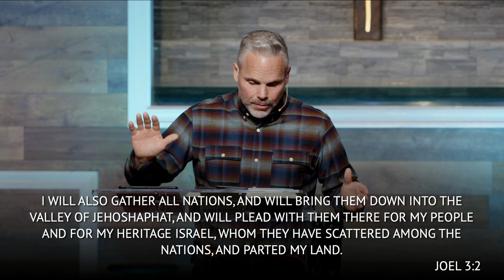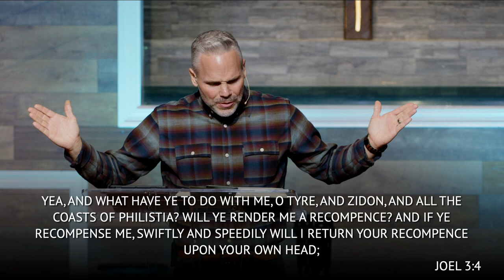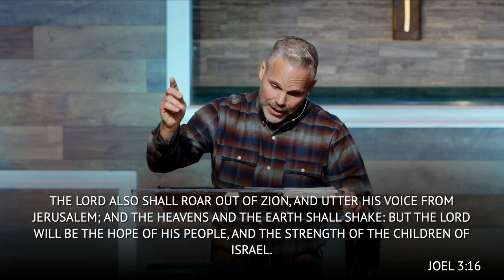Teach Me to Abide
Recognizing God’s control over everything is essential to abiding in justice, fear, and hope.